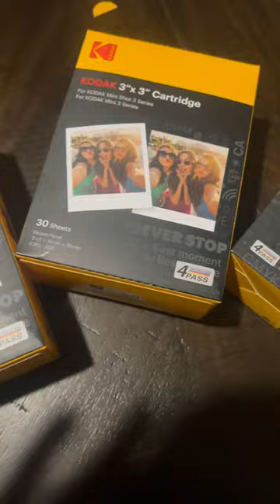Ahhhhhh the joy my heart felt was immeasurable 🫣🥹